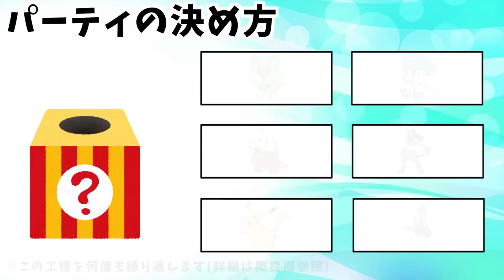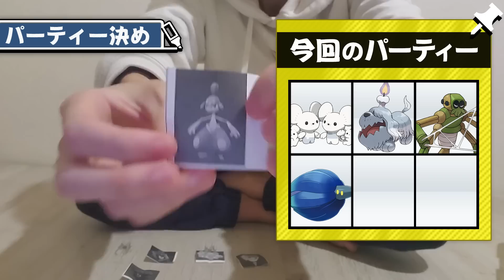【抽選パ】後攻の尻尾トリック→おきみやげでチート級の起点作成するボチがヤバすぎる #22-1【ポケモンSV/ポケモンスカーレットバイオレット】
ボチはハカドックの進化前だから、すなかき＋おはかまいりが強いやろwって思うやん？
全部習得できひんねん...

★抽選パとは？
ランダムにポケモンが書かれた紙を6枚ひいて、そのポケモン達を育成して対戦する企画です。
★ルール
④DLCまでに全ポケモン活躍させられなければ...
②相手を倒してないが、試合貢献度が高い
　→味方ポケモンのサポートに寄与した
　　ex.)壁を貼ったおかげで積みアタッカーが全抜きした
　　　　がんせきふうじなどで相手の素早さを下げたおかげで、アタッカーが先行で倒した

　限定生配信（抽選パのパーティ決めなど）や動画で使用した一部のパーティを限定で公開しています。